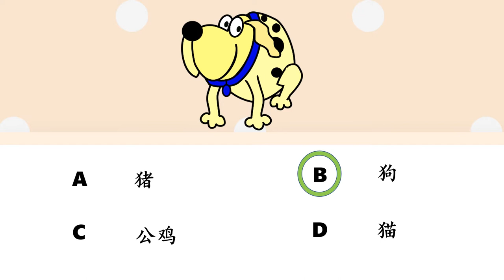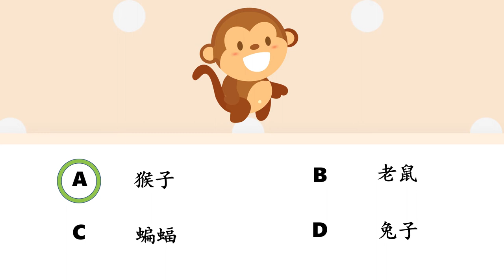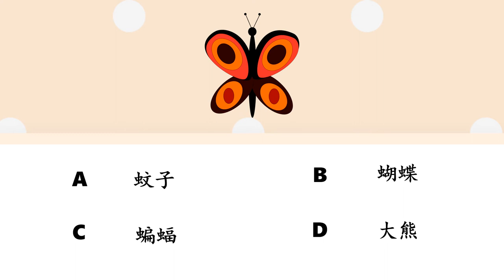Chinese Quiz คุณรู้จักชื่อสัตว์ในภาษาจีนดีแค่ไหน | Chinese MaLi